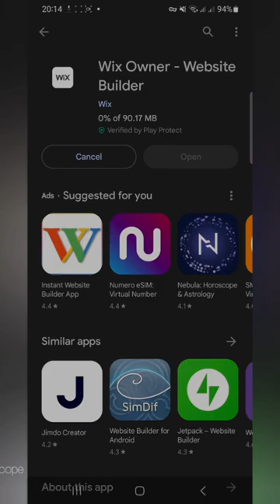Create a Shopping Website in 1 Minute with Wix using Smartphone